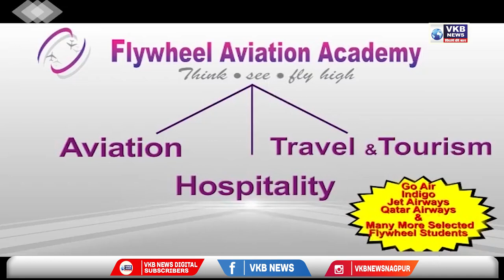नागपूर - आज पासून नवरात्री उत्सवाला झाली सुरुवात